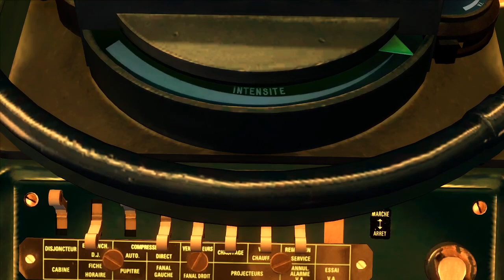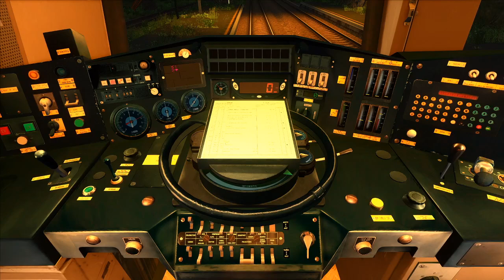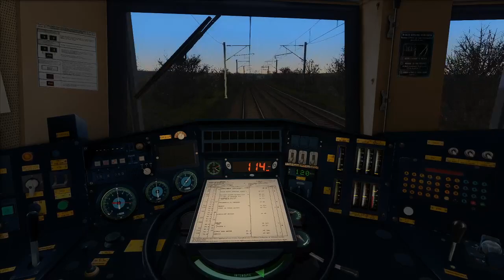Train Simulator 2020 - Corail Lunea Paris - La Rochelle avec la BB 22405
Aux commandes de la BB 22405 assurant l’Intercité de Nuit Paris-Austerlitz – La Rochelle entre les gares de Saint-Maixent, Niort-ville et La Rochelle.

Merci à TomRod et Charlie qui m'ont accompagnés sur ce live.

Éditeur : Dovetail Games

Ligne : La Rochelle - Saint Maixent 1.1
Auteur : Alexis17

Locomotive : Locomotives BB22200 TVM
Éditeur : SimExpress

Voitures : Voitures Corail Lunéa
Auteur : SimExpress

Textures Carmillon : SimExpress Corail Lunea Carmillon et PreCarmillon
Auteur : BackdatedTrainsim